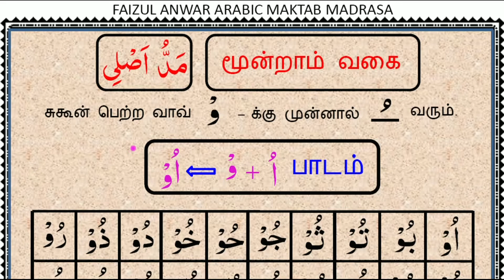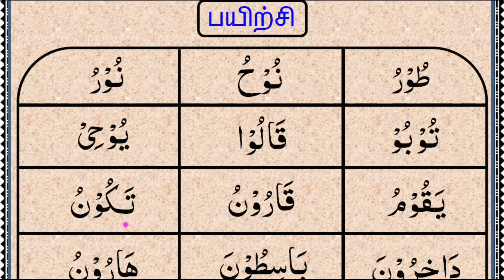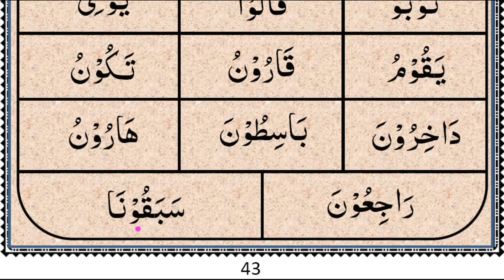Tajweed Lesson 33A மத்து உடைய பாடம் மத்து அஸ்லி மூன்றாம் வகை பயிற்சி